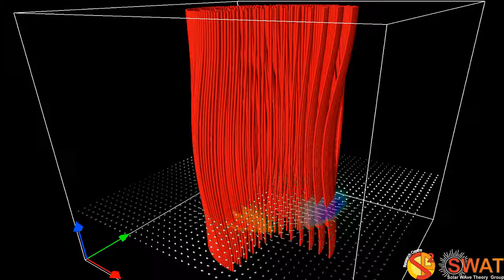Magnetic Flux Tube - Fluting Mode 1 - Fast Branch 1 - Horizontal Cut